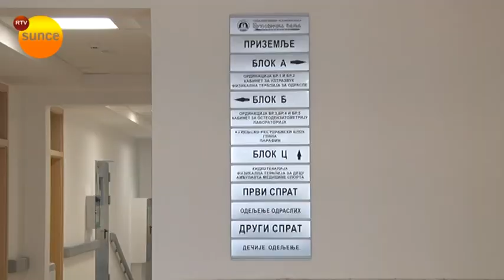RTV Sunce - Dijabetes sve češći kod dece